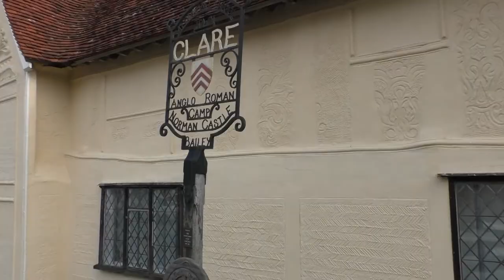Clare Village, Town, Sudbury, Suffolk, UK - Under Attack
In the Spring of 2020 Clare in Suffolk was forced into Lockdown after an alien invasion. The aliens left after a few days on the understanding that their visit should be kept secret. If you decide to visit Calre do not mention the invasion because residents will deny that it ever took place, but if you look closely you can still find evidence of the attack. americansintheuk clarecastle britishculture lovingengland england americansinengland Clair, Claire,Clare Country Park Users 658